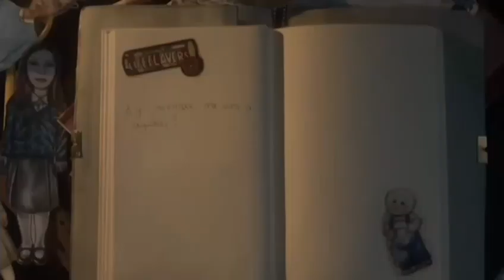Tanda Autopromocional | Golden MX (Octubre 2022)